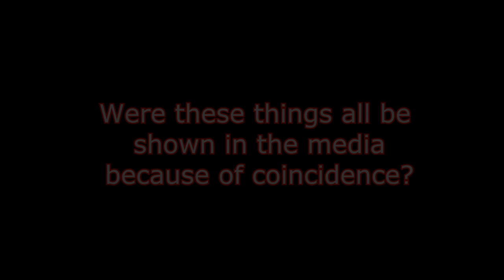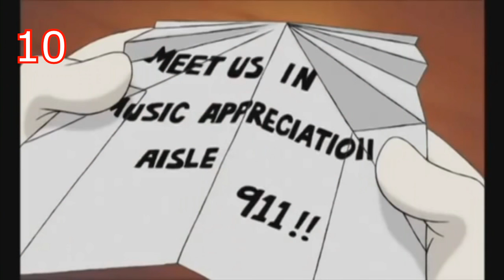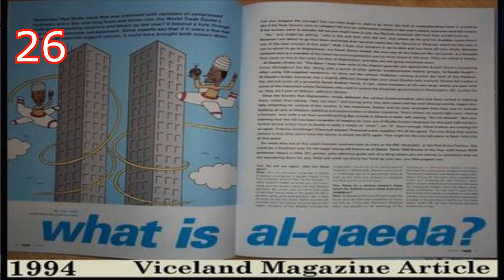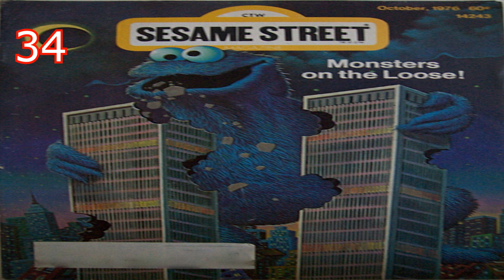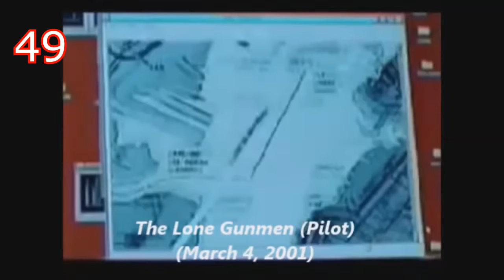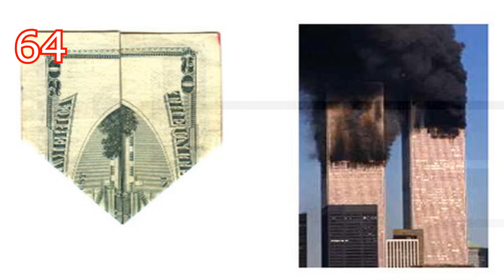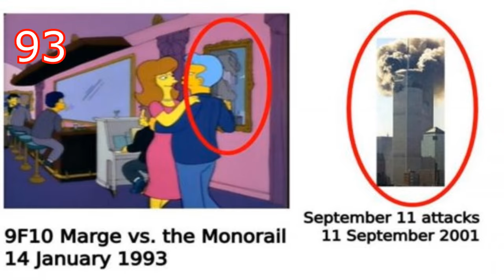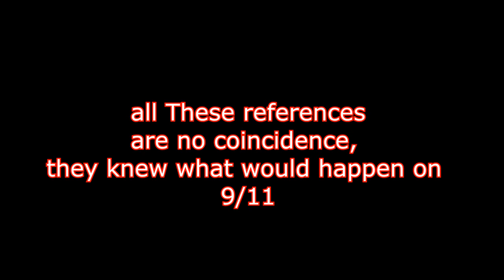100 Predictions Before The Towers Came Down! - Predictive Programming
100 Predictions Before The Towers Came Down! - Predictive Programming

These are all references to 9/11/01 before it actually happened! This is no coincidence.
This is a great example of predictive programming. Everyone should know the truth.

Made by:
- Mediocremonday